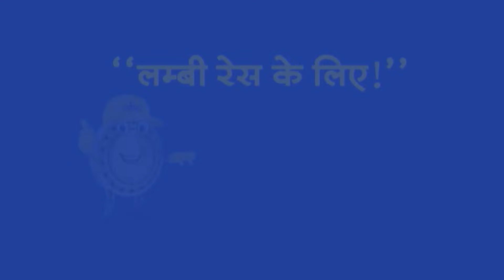Top Headlines: 9:30 AM की बड़ी खबरें | Swati Maliwal | Amit Shah | Ram Mandir | CM Kejriwal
Top Headlines: 9:00 AM की बड़ी खबरें | Swati Maliwal | Amit Shah | Ram Mandir | CM Kejriwal